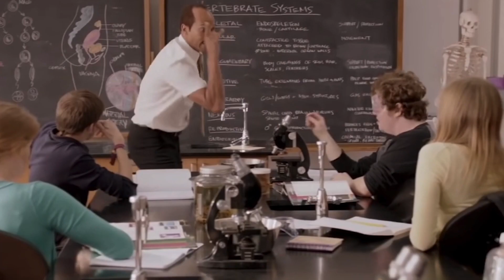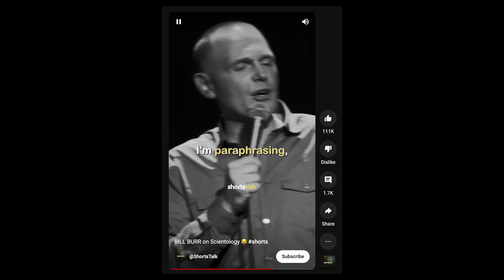Bill Burr On Scientology - WARNING NOT SAFE FOR WORK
Bill Burr's bit on Scientology.